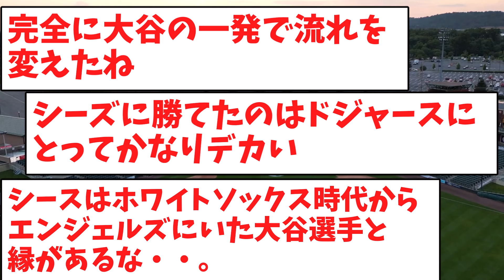パドレス・シース投手が落胆「大谷はマジ偉大過ぎるって・・・。」